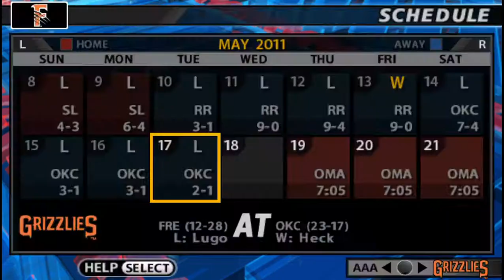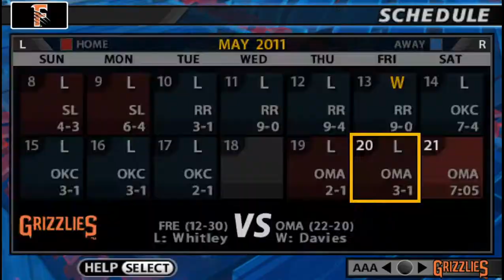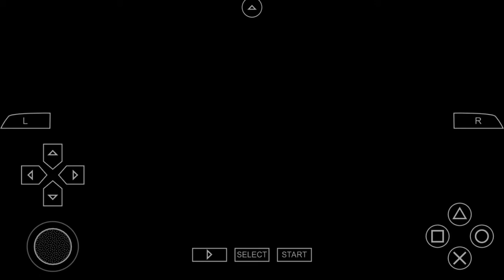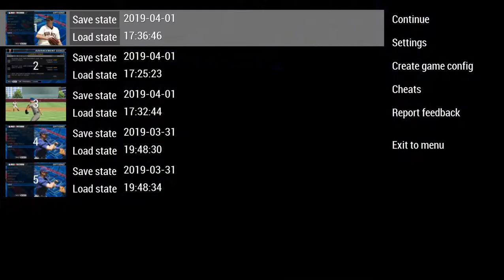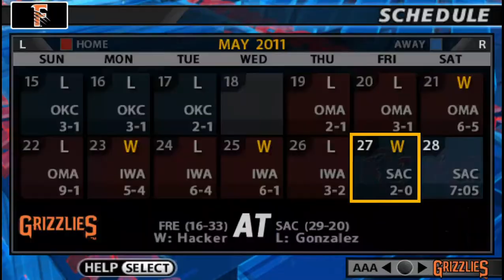MLB 10 THE SHOW CAREER PSP EP11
4/3wDOSSlSIG-ItQ4aLO3CTx5Zh-U4kUbYi_4rZ7DtMkriAfbE5fC3fgs